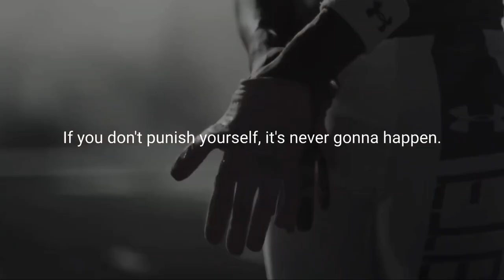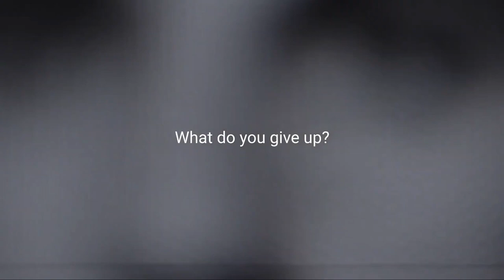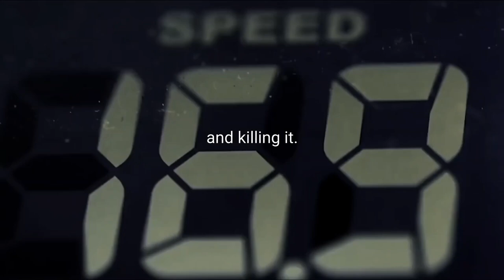Do Not Listen To Them | Motivational Video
This video gives full credit to the original works of the sources. This channel does not own the video clip. If the owner/owners would like to remove their content in the video, we have no problem in doing so. This video is for educational, inspirational and motivational purposes.